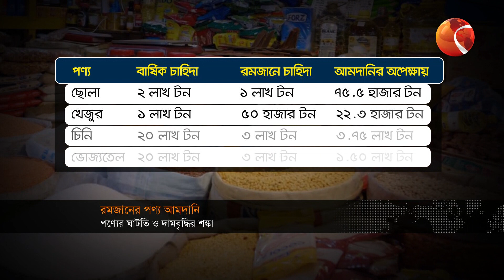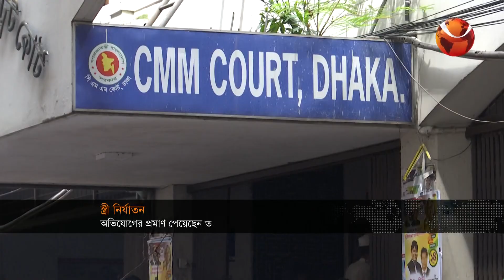দুপুরের খবর | 1 PM | Dupurer Khobor | 2 February 2023 | Channel 24 Bulletin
»» Office Address:
Bangladesh.